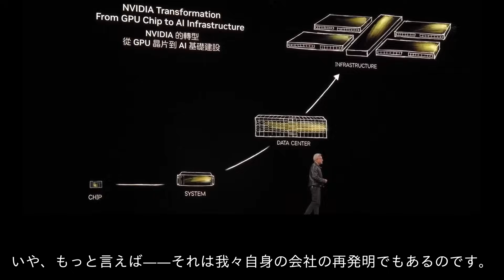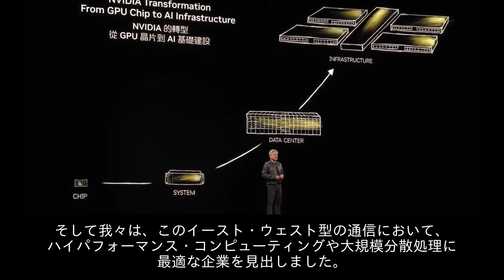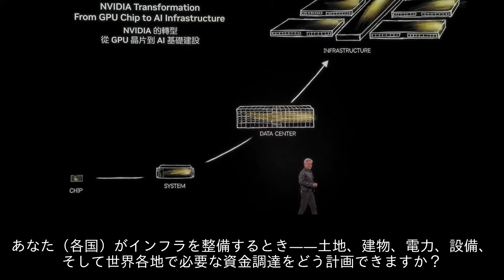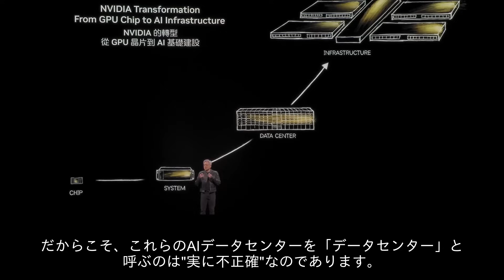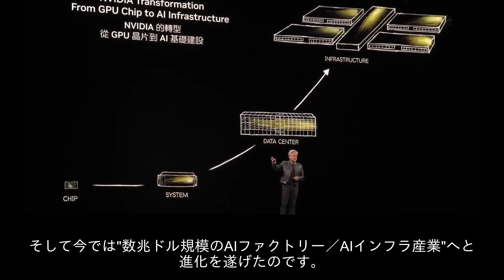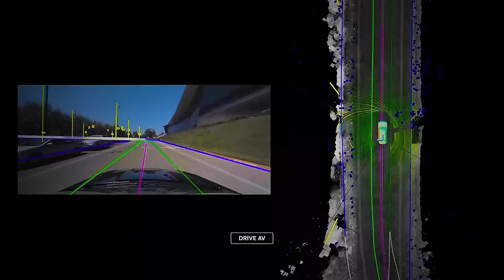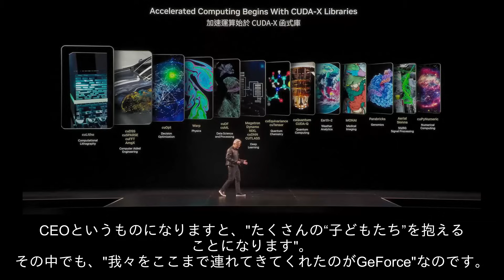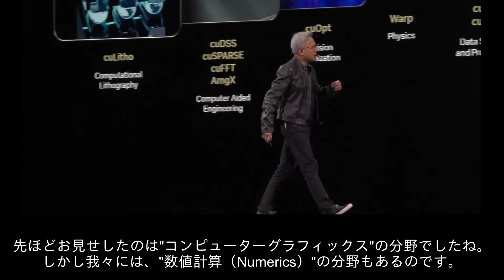【翻訳】COMPUTEX TAIPEI 2025: 私はGeForceを愛している！: エコシステム構築を目指した理由: この私が何を作るのかを知らずして！各国がどうして準備ができると言うのですか！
元動画: NVIDIA CEO Jensen Huang Keynote at COMPUTEX 2025
※注意
意味が通るように意訳をしています。
ところどころに遊び心を入れているのはご了承ください🙇💦。